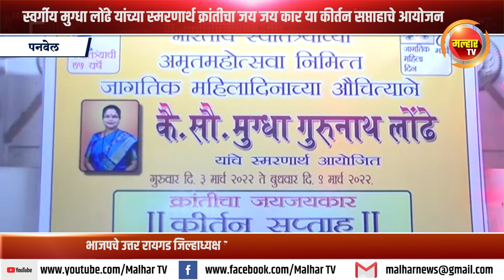स्वर्गीय मुग्धा लोंढे यांच्या स्मरणार्थ क्रांतीचा जय जय कार या कीर्तन सप्ताहाचे आयोजन !